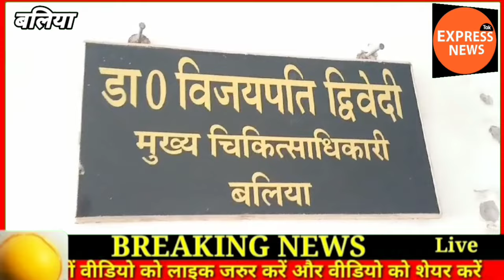बलिया-सरकारी हॉस्पिटल के सामने मेडिकल स्टोर की खुली दुकान तो नही होंगी खैर।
बलिया जिला चिकित्सालय और सामुदायिक स्वास्थ्य केन्द्रों के सामने ही सरेआम मेडिकल की दुकानें संचालित होने लगी है। चाहे जिला चिकित्सालय हो या फिर सामुदायिक स्वास्थ्य केन्द्र या हो प्राथमिक स्वास्थ्य केन्द्र हो।सभी जगहों पर हॉस्पिटल के ठीक सामने ही मेडिकल की दुकानें लग जा रही है। सरकारी हॉस्पिटल के सामने मेडिकल स्टोर की खुली दुकान तो नही होंगी खैर।जिसको लेकर बलिया सीएमओ काफी शख्त दिखे। वही सीएमओ डॉक्टर विजयपति द्विवेदी ने बताया कि आज मैं डी आई को पत्र   लिख रहा हूं कि ड्रग इंस्पेक्टर हमे इस बात की सूचना दें। कि कितनी प्रतिशत सरकारी डॉक्टर द्वारा दवाएं लिखी जाती है और कितनी मरीज स्वयं खरीदता है और प्राइवेट डॉक्टर्स खरीदते है। क्योंकि सरकारी हॉस्पिटल के पास प्राइवेट डॉक्टर्स हमेशा अक्सर नही बैठते है। तो यह सूचना हमे मिल जायेंगी और हम उसपर और कार्यवाही करेंगे और डीएम सर से यह भी निवेदन करेंगे कि जिला प्रशासन मेडिकल स्टोर का लाइसेंस देते समय अगर वो सरकारी हॉस्पिटल के पास के लिए अप्लाई करता है तो उसपर पुनः विचार किया करें । कि वहां संख्या ज्यादा न बढ़े।क्योंकि एक कारण यह भी है। कि जो डॉक्टर प्राइवेट दुकानों से बाहर की दवा लिखते है।

बाइट - डाo विजयपति द्विवेदी सीएमओ बलिया।